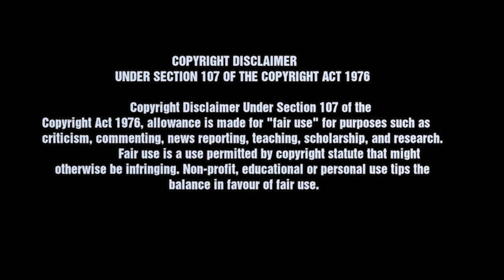Zac Brown I'll be your man - Road to Recovery Review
This song is for my daughter, a cathartic song in general.